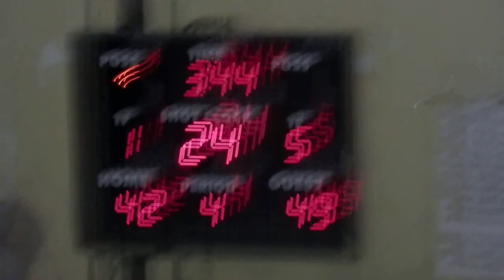DADABITS XD BASKETBALL VS RED (2NDGAME) 4-14-14 (5)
XD IS BACK... WITH KOBE 3 POINTS...SAME DIN SI CARLO...
WHILE DRS BAGSAK...!